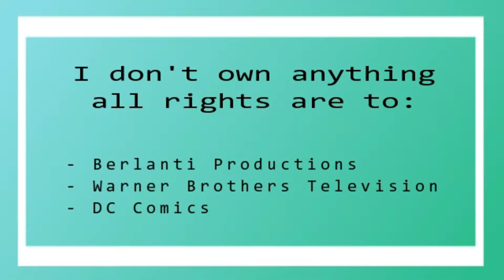Arrow Season 7x19 Reaction "Spartan"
Hey Guys

I hope that you enjoy this weeks Arrow Season 7 Reaction, again sorry about having no little screen this season but I hope y'all understand and don't forget to leave a comment so I know what you think and give it a thumbs up if you enjoyed it.

Love Always
Dan xx